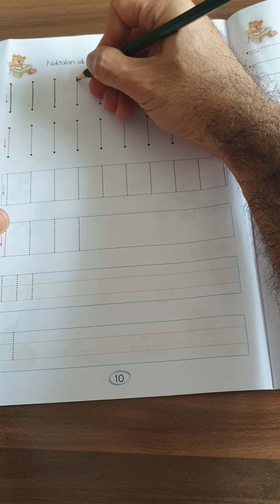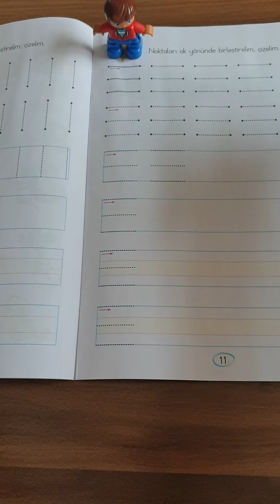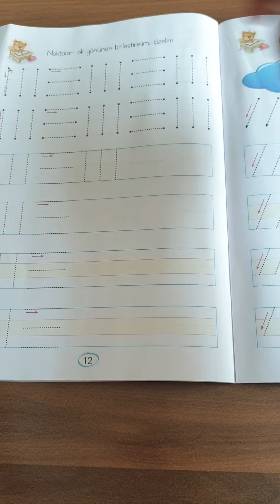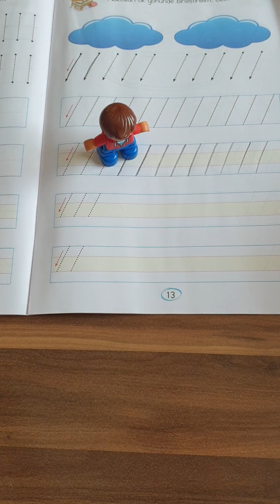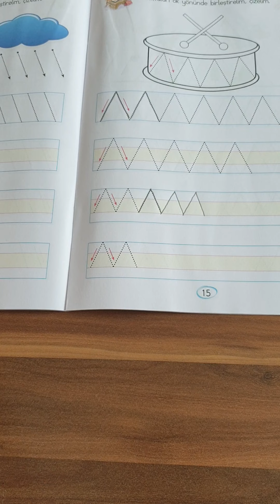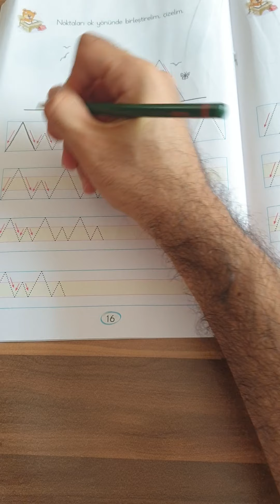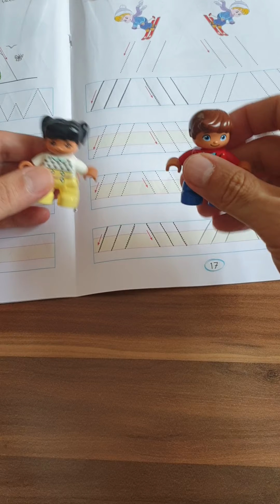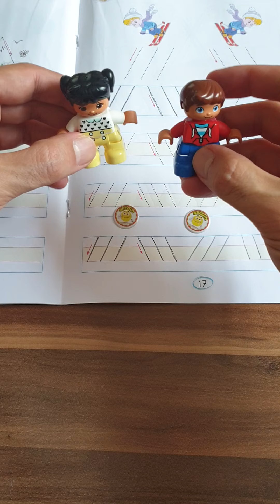1/B sınıfı çizgi çalışması-2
1/B sınıfı 2. çizgi çalışması